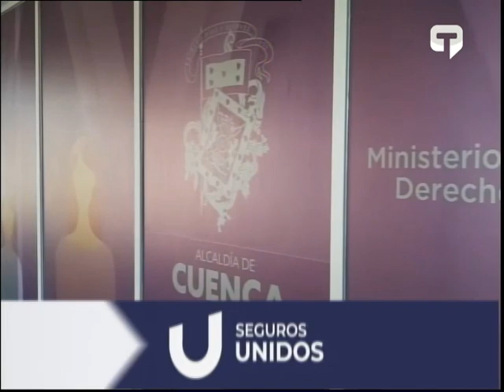Centro violeta para atender a mujeres de violencia